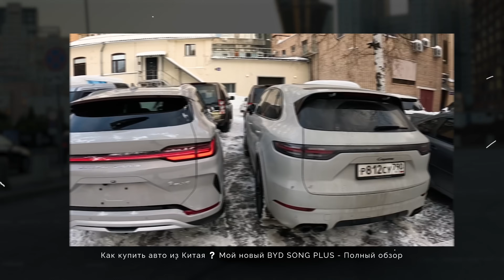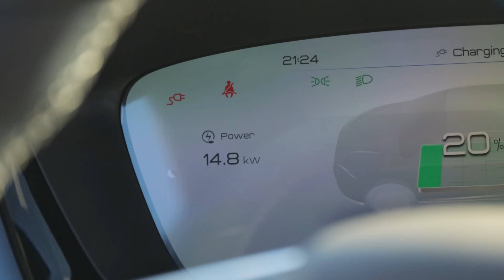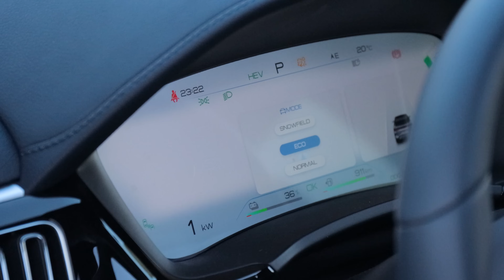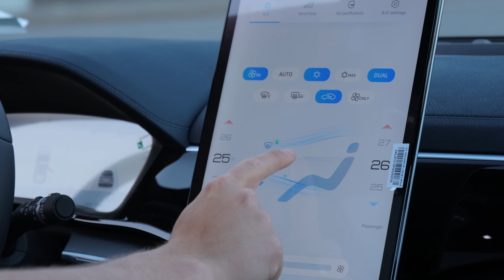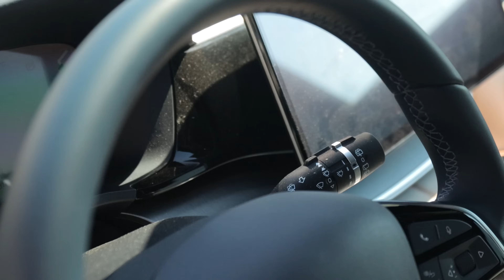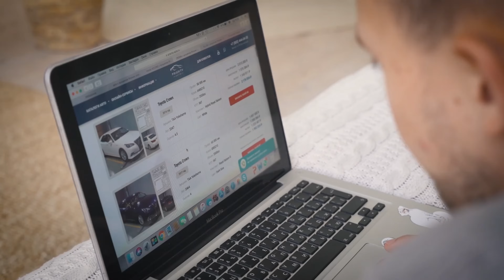BYD SONG PLUS - КИТАЙСКАЯ ТОЙОТА? ПОЧЕМУ ЕГО НЕТ В РОССИИ?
00:00 Почему его здесь нет? BYD Song Plus
00:37 Автомобиль из внутреннего рынка Китая
01:52 Конечная цена. Что мы получаем за эти деньги?
02:46 Внешность. Есть вопросы по задней части
03:47 Как заправлять BYD Song Plus?
04:07 Тестируем китайца НО. Сначала его нужно зарядить ⚡️
05:52 Победили зарядку! Очереди и экономия
07:14 Что по салону? Качество?
10:48 Китайская Тойота? Почему его нет в России?
11:58 КАРАОКЕ
12:25 ZEEKR 007
13:28 Тестируем на скорость?
15:47 Нет никакого ВАУ. Какие минусы у авто?
16:49 Данный авто в наличии в Москве

Контакты для расчета и заказа автомобилей:

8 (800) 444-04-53 (звонок по РФ бесплатный)  - Единый номер компании.

Адрес: ул. Пионерская 1, офис 100

🌇 Москва
Адрес: Золоторожский вал 11, стр. 26, БЦ «Рогожская застава», 4 этаж, офис А7/03